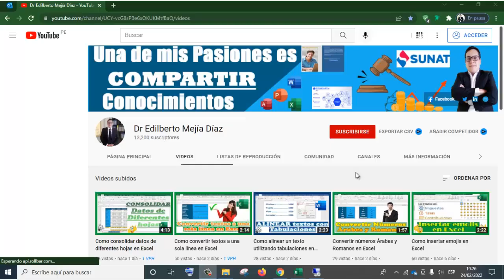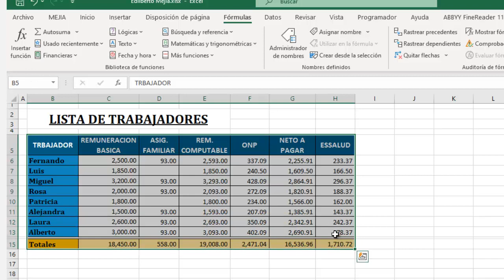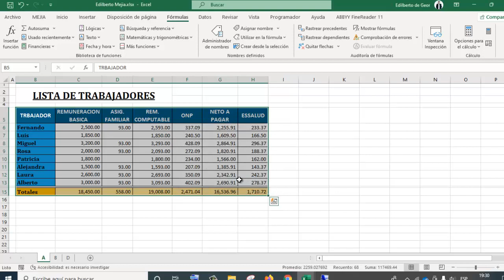Como asignar nombre a un rango de celdas en Excel